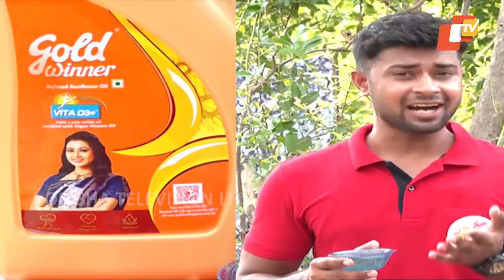ଟୋଲ୍ ମାଛ ବେସର | Tol Macha Besara - Odia Food Recipe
This show brings Odia food and cuisine to the limelight. The anchor travels to different households to get a taste of authentic, homemade food and sometimes to famous locations to try out the most famous dish they have. This show satiates your taste buds while keeping your feet tightly onto the humble roots os Odia cuisine.